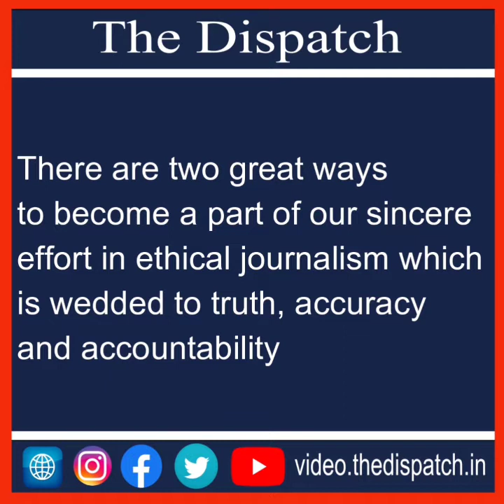TheDispatch l Pahari Tribe ST Forum Protest at Exhibition Ground, Jammu